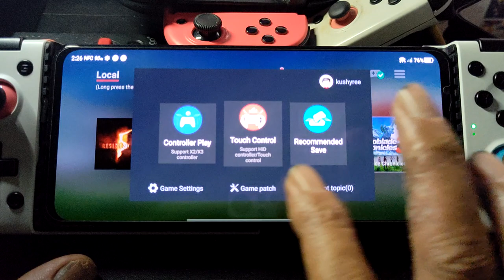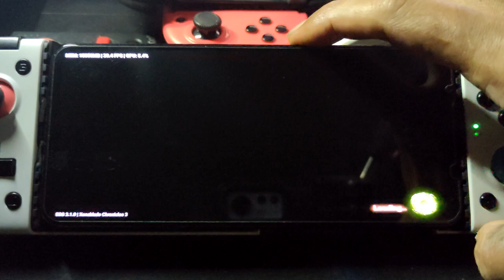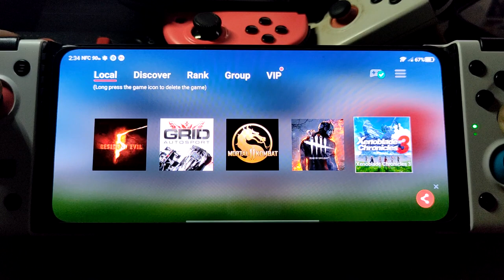101% real ! Play Xenoblade Chronicles 3 on Android phone | Egg NS 3.1.0 | Switch Emulator on Android